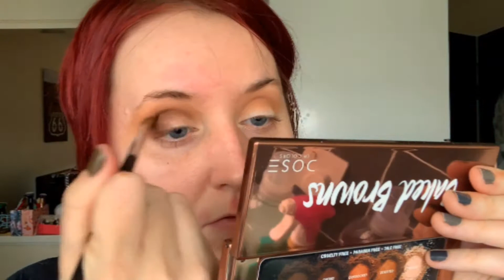BRONZE GLITTER EYE & Nude Lip | Elf, Revlon, Catrice, H&M, Colourpop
Hi guys, today I am using a new glitter from Elf.

Products used:

Dose of Colors Baked Browns Eyeshadow Palette
Elf Stardust Glitter in Bronze Comet
Revlon So Fierce Mascara
Catrice Prime & Fine Multitalent Fixing Spray
Tarte Shape Tape Concealer in Fair
Maybelline Superstay Powder in Ivory
Wet n Wild Coloricon Bronzer in you’re Dragon Me Down
Catrice Shape in a Box Contouring Palette in Light
H&M Illumination Lustre Powder in Delicate Pearl
H&M Pure Radiance Powder Blusher in Deep Brown
Maybelline Lip Liner in Taura
Colourpop So Juicy Plumping Gloss in She’s Here